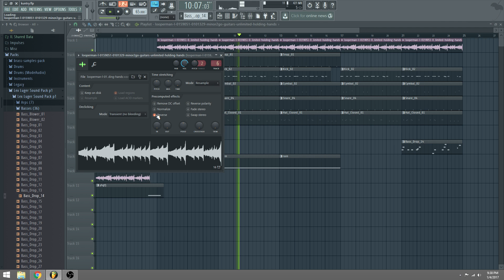Lil wyte type beat Jellyroll Yellawolf